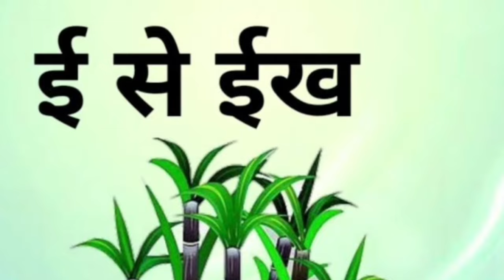Johny Johny Yes Papa Nursery Rhyme | Part 1- 3D Vehicles Rhymes &amp; Songs for Children phonic song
johny johny yes papa rhymes naku ravappa telugu song,
johny johny yes papa rhymes johny johny yes papa,
johny johny yes papa poem chhote bacchon ke liye,
johny johny yes papa rhymes johny johny yes papa rhyme,